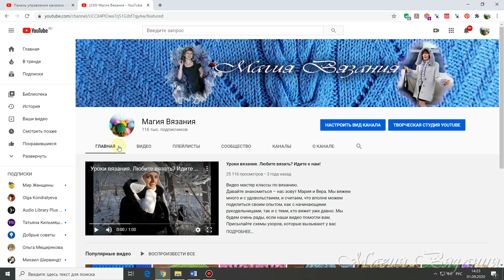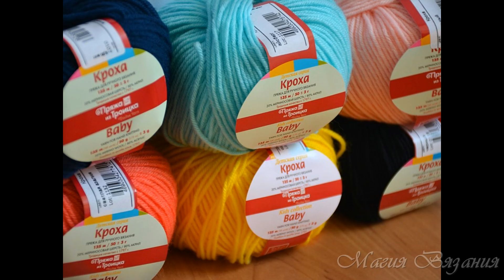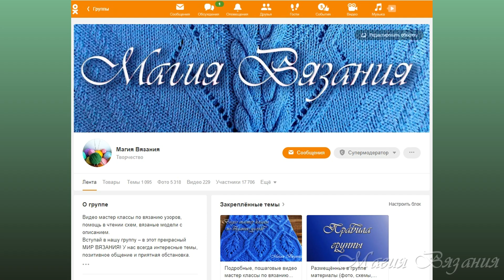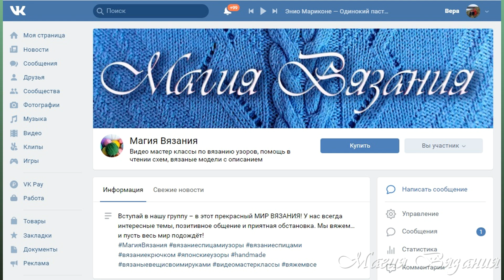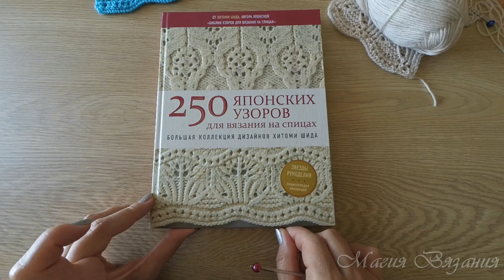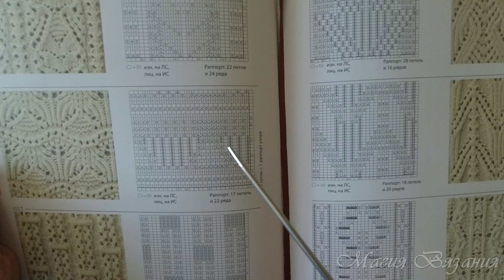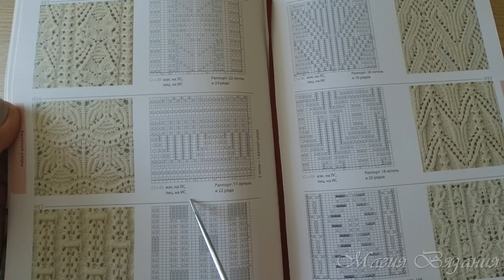Волнистый узор № 16 из 250. И - спасибо всем!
Узор № 16 из книги Хитоми Шида "250 узоров..." можно использовать и как оригинальную кайму к вязаным изделиям. Спасибо Фатиме Евлоевой за идею мастер класса. Самые красивые узоры для вязания на нашем канале!
Дорогие друзья! Спасибо за вашу бескорыстную помощь!

Схема узора в видео – 23:52

Как читать японские схемы и вязать по ним: подробное объяснение и показ условных обозначений из знаменитых книг Хитоми Шида

Присоединяйтесь!)))

Большая благодарность всем, кто нам помогает (№ карты Сбербанка ) Спасибо огромное!